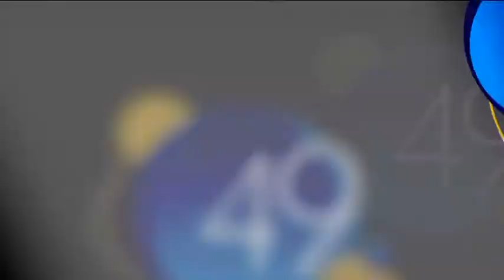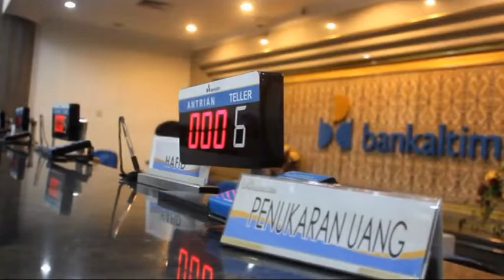Corporate Jingle Bankaltim - Cabang Utama Samarinda